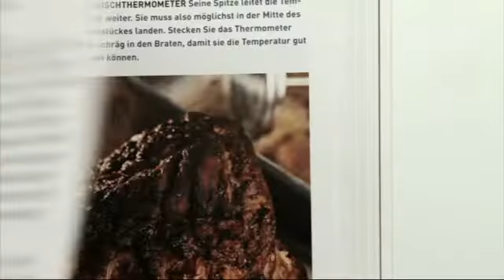Gut gekocht! Das Grundkochbuch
Nachkochen war gestern, ab heute heißt es: Erleben und verstehen! Cornelia Schinharl erklärt anhand von klassischen und modernen Grundrezepten nicht nur wie, sondern auch warum etwas genau so gekocht wird. Alle wichtigen Erfolgsfaktoren werden in Rezepten und Bildern deutlich hervorgehoben, jeder entscheidende Schritt wird genau erklärt und gezeigt. In diesem Grundkochbuch ist man mittendrin statt nur dabei. Denn wer Grundprinzipien einmal verstanden hat, der kann richtig gut kochen. Ob einfache Alltagsgerichte oder anspruchsvolles gelingen so wirklich mühelos. Dann ist schon das Kochen für sich, die Familie und Freunde ein echter Genuss.